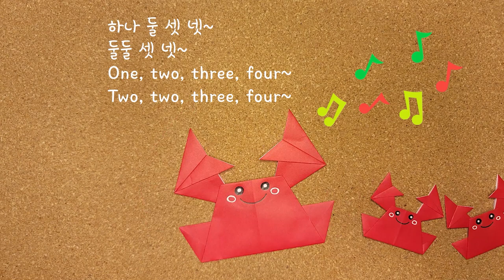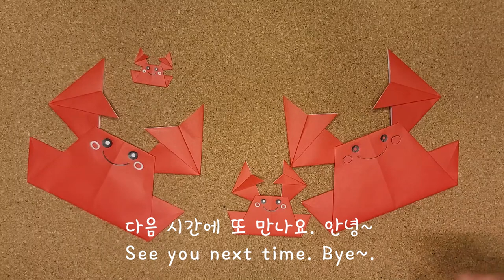[여름종이접기] 꽃게 종이접기 / Crab Origami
* 종이의 꿈은 아이들과 함께 접을 수 있는 쉬운 종이접기 채널이에요.🧡
* Paper Dream is an easy origami channel that you can fold with your children.🧡

* 창작품 : 종이의 꿈 * A work of creation : Paper Dream

* 시청 *구독 *좋아요 *댓글 *모두 모두 감사합니다!!🧡